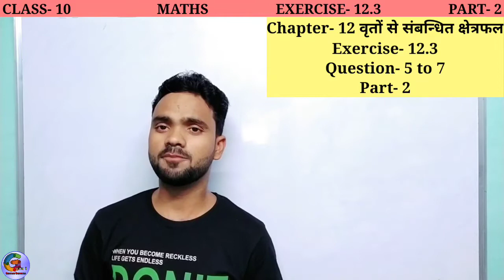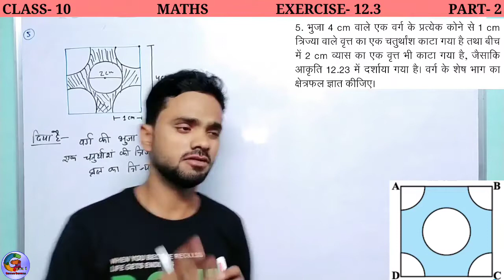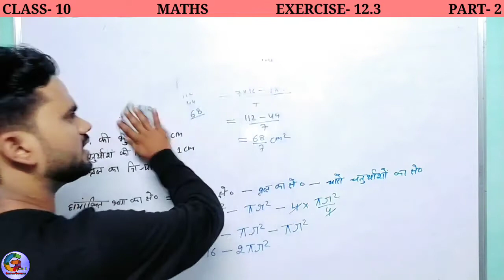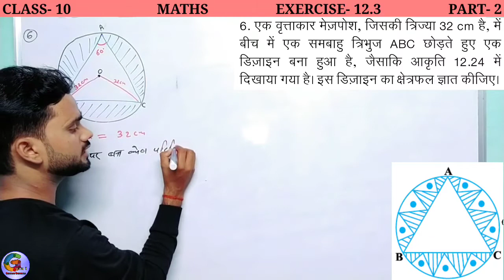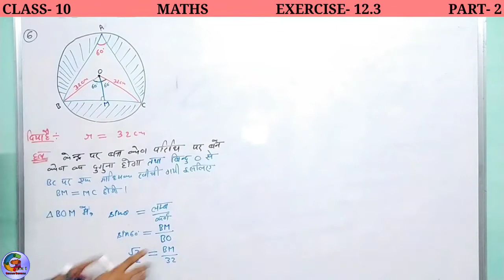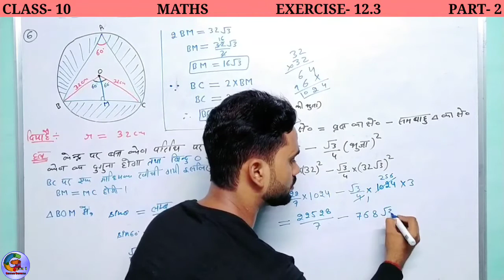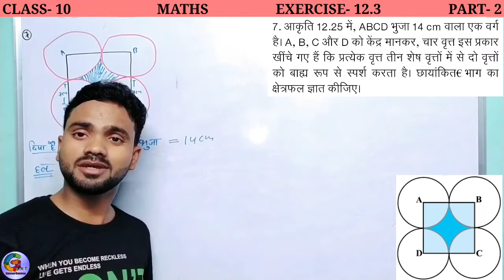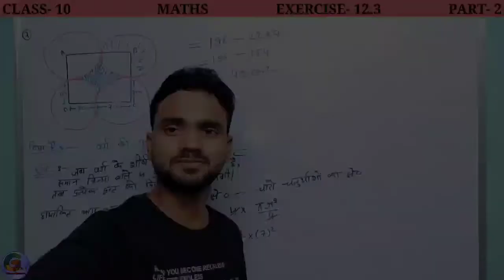Exercise- 12.3 || Part-2 || Class-10 Maths || Chapter- 12 वृतों से संबन्धित क्षेत्रफल Full solution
इस क्लास में आज आप अध्याय 12 व्रतों से संबंधित क्षेत्रफल के प्रश्नावली 12.3 के भाग 2 को हल करने वाले हैं।